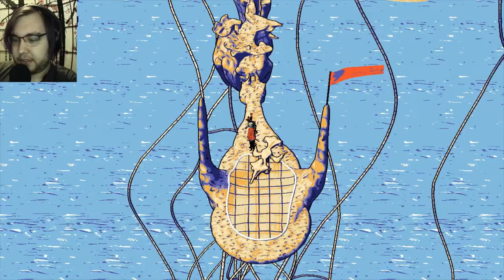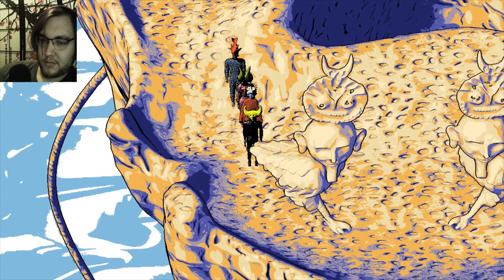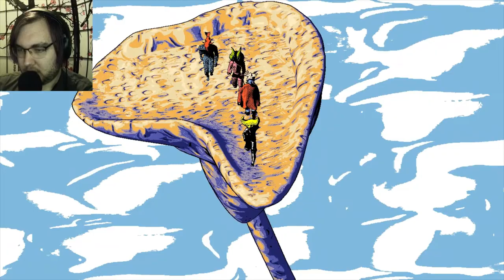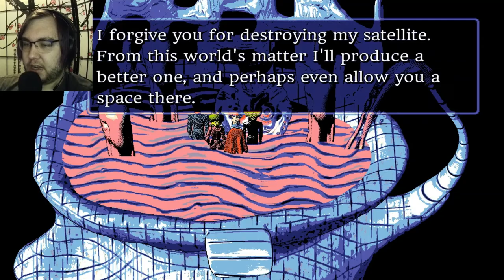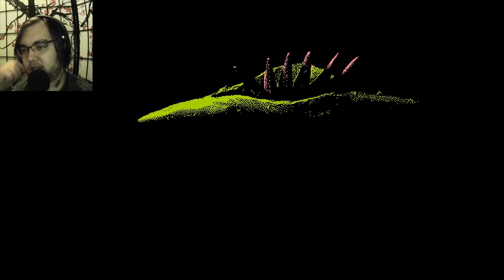Hylics 2- Part 11 (FINAL)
WE'RE DONE! Hylics 2 is finally done with.
Happy Holocaust Memorial Day.